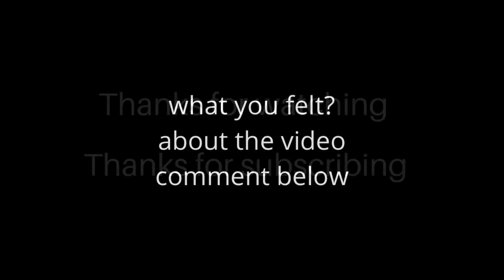Chatting with Aurora,Colorado Thats Some Crazy Shit Host Kelly Morgan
Authors & Books I Like